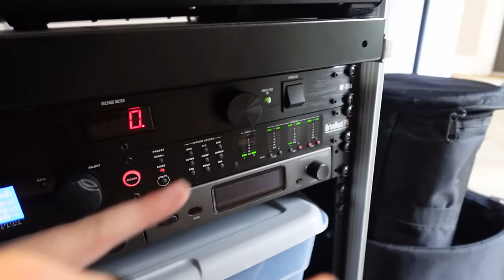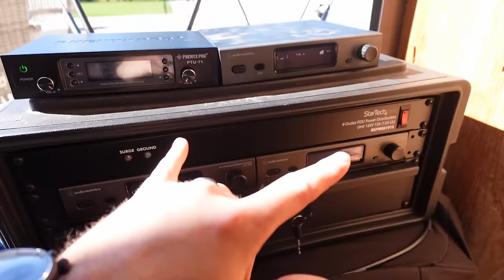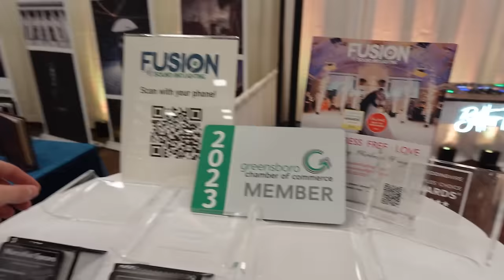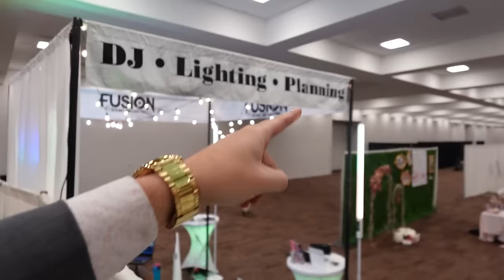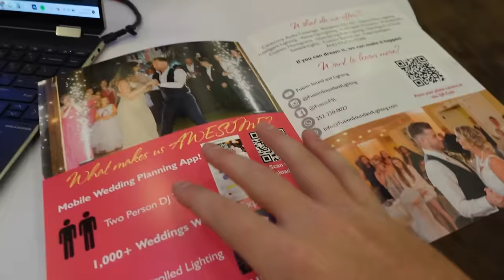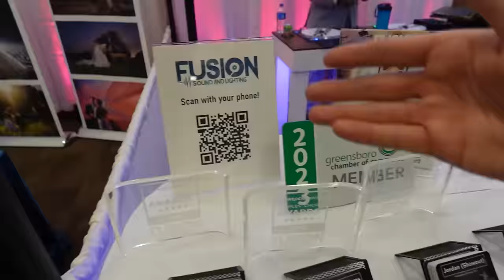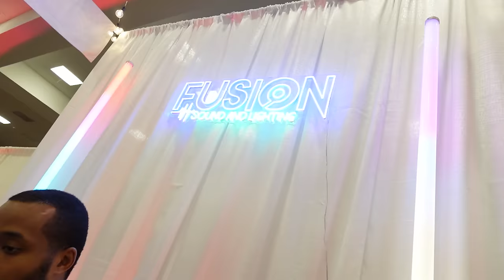DJ Gig Log - Packed Wedding Dance Floors (North Carolina DJ)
3 Days in a row here we go!!

Truss/Staging
-4' by 4' Stage Risers made by ProXdirect

VIDEO GEAR